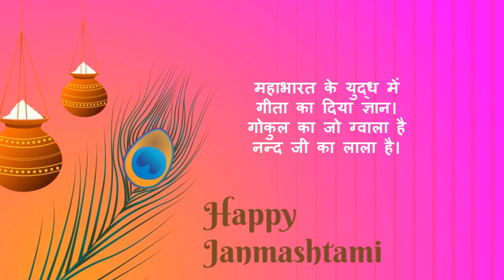नंदजी का लाला | Radha Krishna | Nand Ji Ka Lala | कृष्ण जन्माष्टमी | Krishna Janmashthami 2022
@royalravirudra नंदजी का लाला | Radha Krishna | Nand Ji Ka Lala | कृष्ण जन्माष्टमी | Krishna Janmashthami 2022